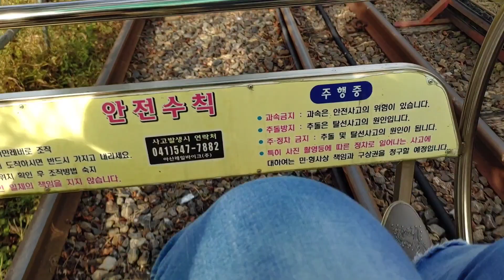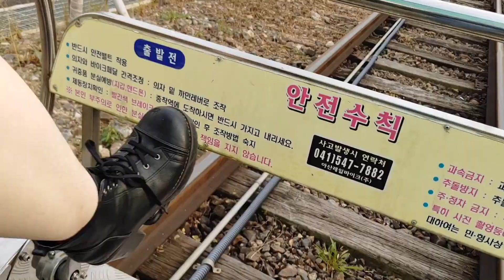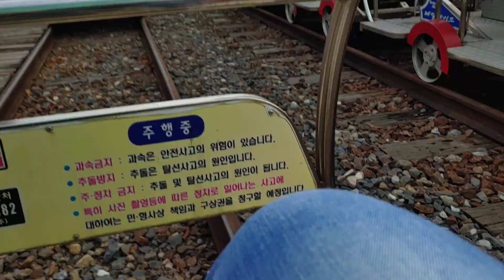🏡 【아산 레일바이크】가을여행 VLOG 힐링하고 올만하네요/ 도심에서 멀지않는 아산시로 고고씽해봤어요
충남 아산시에는 유명한온천이 많이있더라구요
캠핑/카라반/레일바이크/스카이로드/피나클랜드/민속마을/등
가볼만한곳이 많이있네요~
편안한 여행지로 좋은곳이에요
특히 부모님 모시고 온천가는데는 최고일듯 싶어요